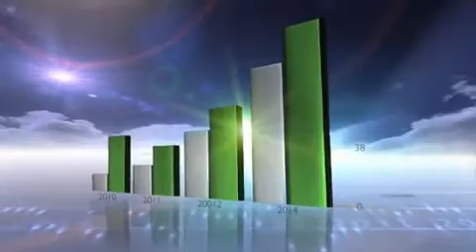Globale Geschäftsmöglichkeit!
Globale Geschäftsmöglichkeit! Revolution im Ecommerce!Wir vermarkten eine Auktionsplattform,kein Produktverkauf.